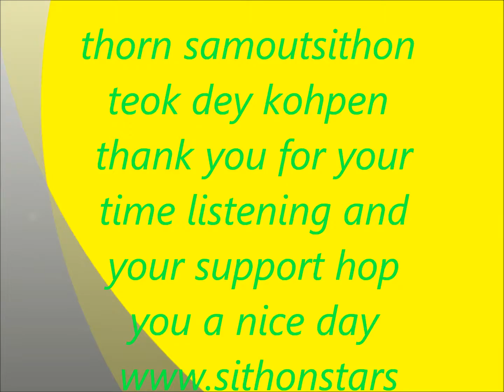ឣក្ខរាតាមព្រះពាយ - thorn sithon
this song original of sinn sisamouth resing by sithonstars